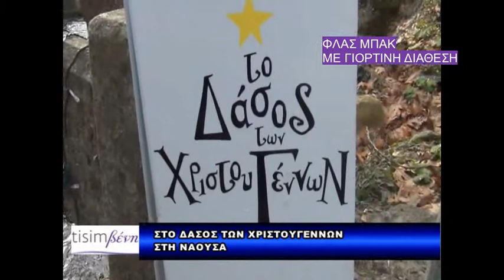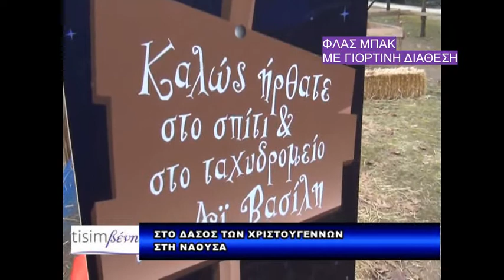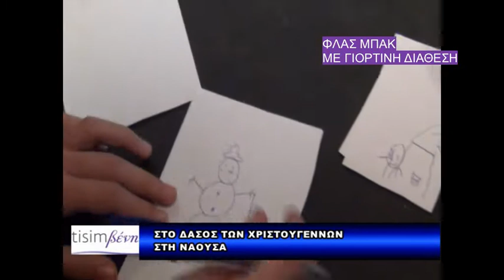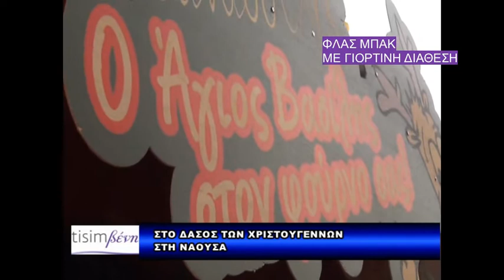Η ΕΚΠΟΜΠΗ TISIMBENH ΜΕ ΤΗ ΒΕΝΗ ΣΑΠΚΑ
ΔΑΣΟΣ ΧΡΙΣΤΟΥΓΕΝΝΩΝ ΜΕΡΟΣ Β